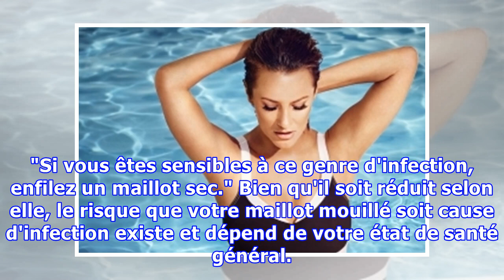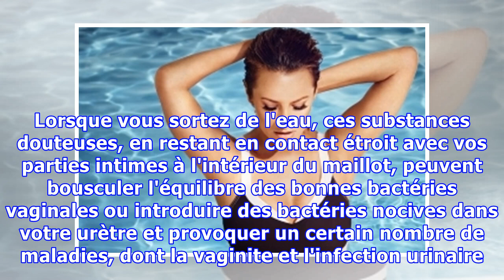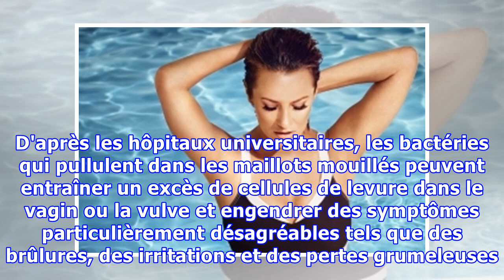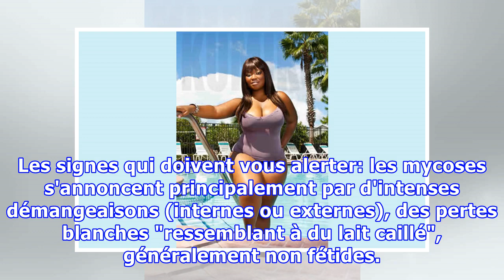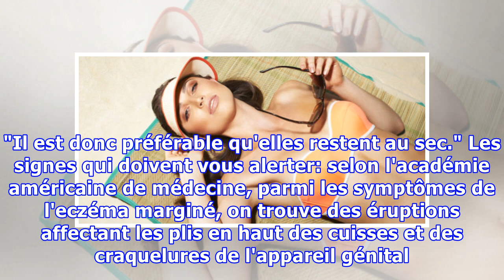Pourquoi il ne faut surtout pas garder un maillot de bain mouillé sur soi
SANTÉ - Votre vagin vous dira merci. Ah, les grandes chaleurs estivales. Cette période de l'année pendant laquelle on est autorisé à se prélasser toute la journée au bord de l'eau dans un superbe maillot de bain... Sachez toutefois que flemmarder dans un maillot de bain mouillé n'est pas aussi glamo...